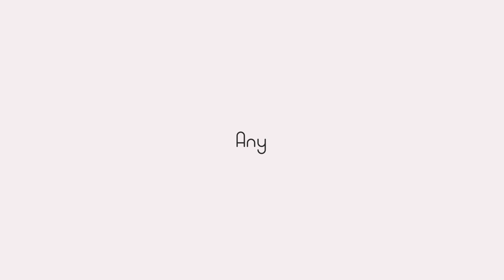Made By Selfa - Make Your Dream Dress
Pick Any Wedding Dress From The Internet, We Will Make It For you.
Handmade and shipped free within 20 days,  $295.